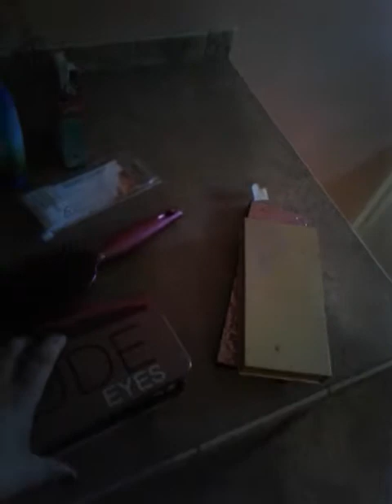Make up tutorial